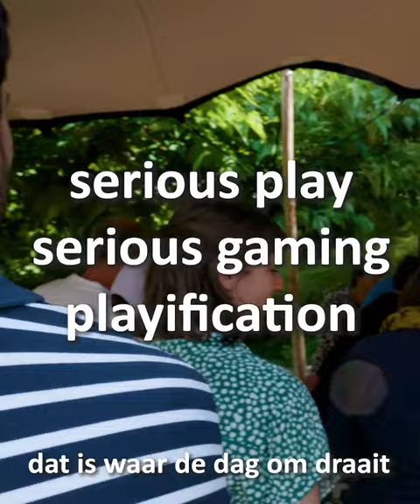Play in Business Editie 2 - 1 juli 2022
Op 1 juli 2022 vond de 2e editie van Play in Business plaats. Hét evenement over serieus spelen op de werkvloer.

De 3e editie van Play in Business is op 30 juni 2023. Meer informatie en tickets voor de volgende editie vind je binnenkort op

Play in Business wordt georganiseerd door de zussen Nancy Beers en Irma Giling.
- Nancy is ook wel bekend als de Happy Game Changer en haar missie is 'Change the world, one game at a time'. Meer informatie op
- Irma is een creatieve zorg- en welzijnsprofessional en door spel en spelvormen in te zetten leert zij MT, teamleiders, teams aan hoe om te gaan met de uitdagingen in de zorg. Meer informatie over Irma en Speel met Zorg

Tot de volgende?!

Hartelijk groeten,
Nancy Beers & Irma Giling